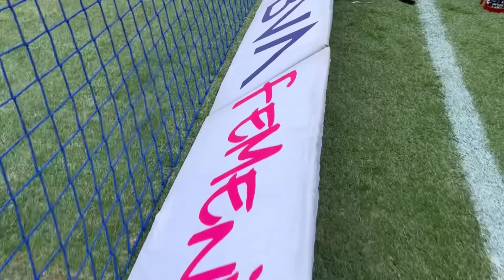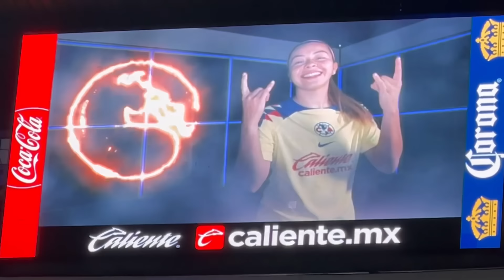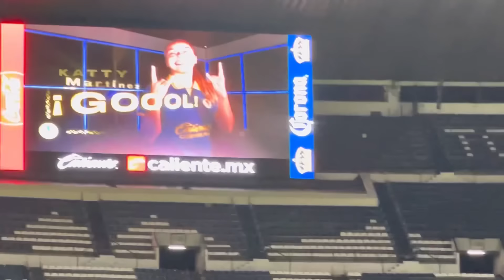América Femenil vs Rayadas Femenil || Liga MX Femenil || J6 || Estadio Azteca || Color y Resumen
Deporteamers, esta vez estamos en el estadio Azteca, para llevarles toda la emoción del juego correspondiente a la jornada seis, América Femenil recibe a las Rayadas.

Te dejamos el resumen, goles y conferencia de prensa además una pequeña entrevista con Andrea Pereira.